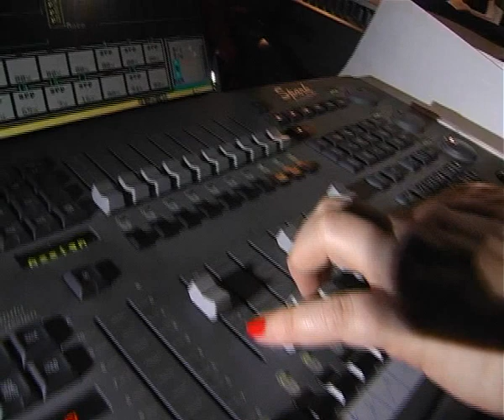רא"ה - תאטרון פרינג' - ההצגה "אדיפלית"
כתבתם של יהודה סורוג'ון ועופר גבע. יועץ צילום ועריכה: אבישי.